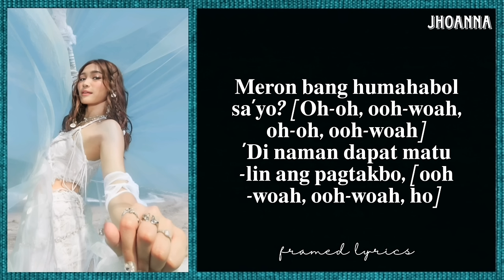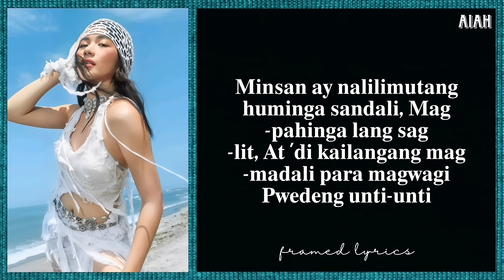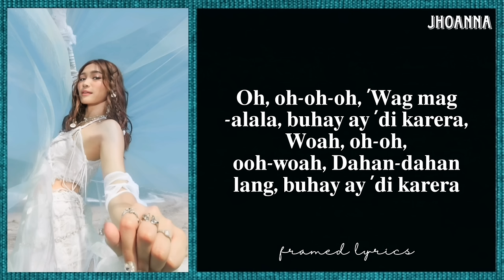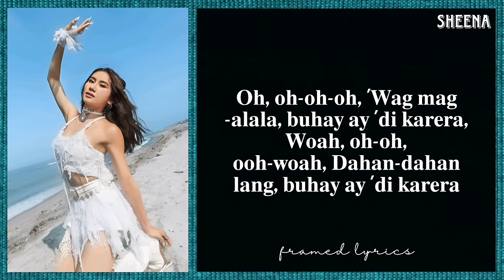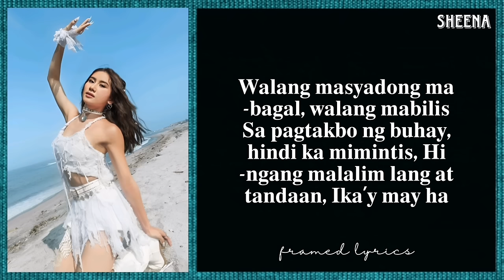BINI - Karera Lyrics (Framed)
English Translation:

[Verse 1: Stacey]
Sometimes I catch
Myself worrying, ah
Worrying about things I can't control
But wait

[Pre-Chorus: Jhoanna]
Is there someone chasing after you? (Oh-oh, ooh-woah, oh-oh, ooh-woah)
You don't have to run so fast, ooh-woah, ooh-woah, oh

[Chorus: Gwen, Colet]
Who even said that I have to be first
This isn't a race, we can take it slow
For every new day
Starting anew is already a victory

[Post-Chorus: Mikha, Maloi]
Oh, oh-oh-oh
Don't worry, life is not a race
Woah, oh-oh, oh, ooh-woah
Just take it slow, life is not a race (Life is, oh-oh)

[Verse 2: Aiah]
Sometimes we forget to breathe
Take a rest for a while (Oh-oh, oh-oh, oh-oh)
And you don't have to rush to win
You can do it bit by bit

[Pre-Chorus: Colet]
No one is chasing after you, ooh-woah (Oh-oh, ooh-woah, oh-oh, ooh-woah)

[Post-Chorus: Gwen, Jhoanna]
Oh, oh-oh-oh
Just take it slow, life is not a race

[Interlude: Colet, Gwen, Jhoanna, Maloi]
Oh-woah, oh, woah, oh
Ooh-ooh-ooh, ooh-ooh, ah, ah-ah, yeah, yeah
Life is not, oh-oh, not a race
Life is not a race, oh-oh
Hey, hey, BINI

[Verse 3: Stacey, Mikha]
Many times I feared, I fell, I wagered
I believed in a world that was unfair, uh
What is it, who is it, is it you or is it me?
Take it slow and don't be bothered

Yuh, don't believe in the belief
That you should always come first in a race
If there is no race, just take it slow, rest, you can do it

[Post-Chorus: Sheena, Colet]
Oh, oh-oh-oh

[Refrain: Aiah, Mikha & Stacey, Gwen & Sheena]
No one is too slow, no one is too fast
In life, you won't fail
Just take a deep breath and remember
Your every step is in your hands